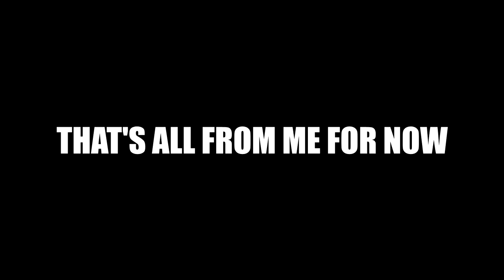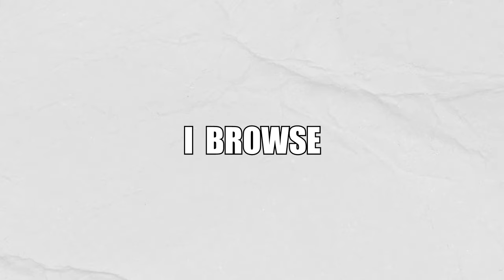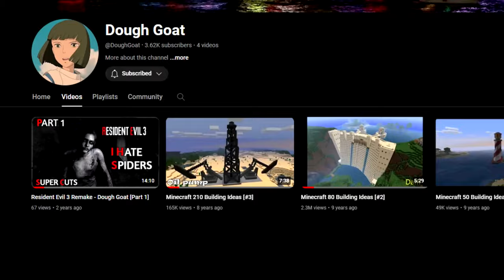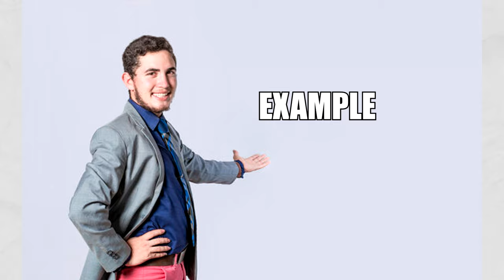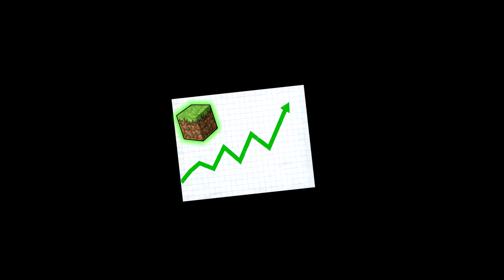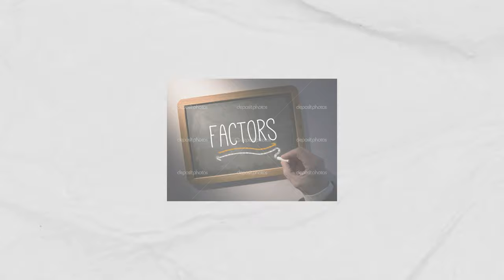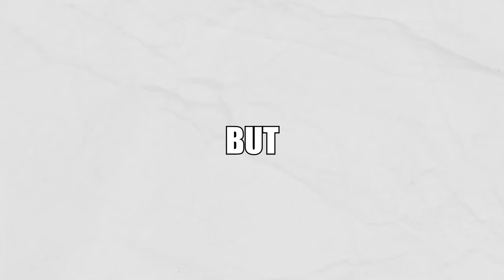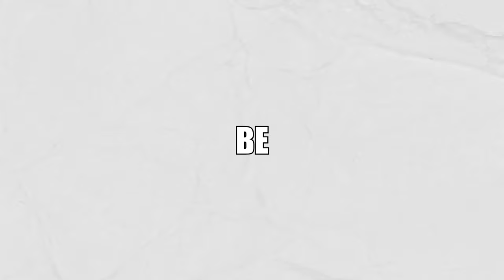WAS OLD MINECRAFT REALLY BETTER?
In this video, we'll explore the question - was old Minecraft really better?
 Let's dive into some nostalgia and compare old and new features of the game.
Minecraft is a game we all eventually come back to, and a game that gave a lot of YouTubers their popularity and the spotlight they needed to show their talent. From Pewdiepie to Dream to even Stampylonghead!
The point of this video was to compare the old updates to the new one and the overall state of Minecraft in recent years. What do you think?